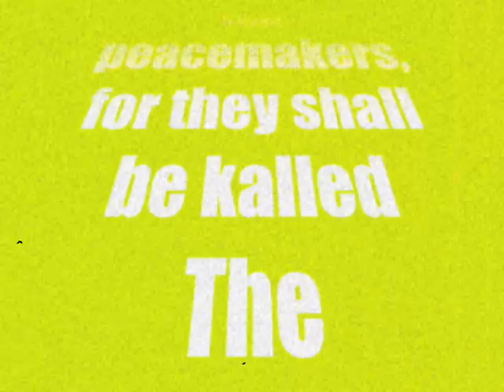GlaMandala Bottle - The Sons of MOD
This is a Sykodelik,Sitar,backwards Wah-Wah guitar,ambient chewn rekorded by Mr.Andrew McCulloch in London. All instruments,as usual,are first live takes and improvised.It took 40 minutes to rekord and 30 minutes to mix it. It was originally mayd to provide musik for Kate Forshaw's latest piece of stunning art. Please feel free to ingest sum acid,smerk sum bongs and trip owt to this video,or alternatively,have a cup o'char and sum kake,and just listen and get all trancendental. Peas maan.
"Blessed are the peacemakers,for they shall be kalled The Sons of MOD"  Matt 5:9ish